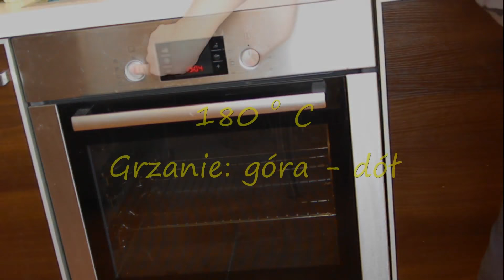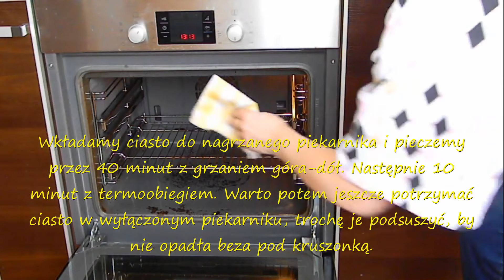Kalafior - ciasto tarte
Kalafior - ciasto, nie warzywo, ciasto tarte,  dla mnie numer jeden. Uwielbiam to ciasto zawsze i wszędzie, a jeszcze jest nieskomplikowane i możliwe do upieczenia prawie zawsze, gdy w domu przysłowiowo nie ma nic do jedzenia. Ciasto z PRL'u, kryzysowe, a jednak niezwykłe i przepyszne. Ogromnie polecam. Znane są też inne nazwy tego ciasta, np. pleśniak, ale dla mnie taka nazwa jest zdecydowanie mało apetyczna, dlatego u nas w domu niepodzielnie rządzi KALAFIOR :-)